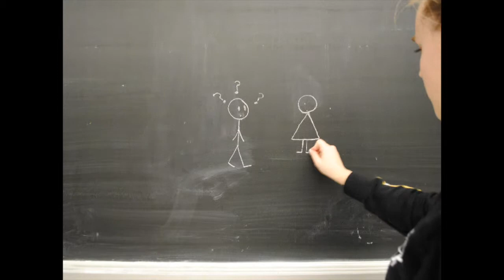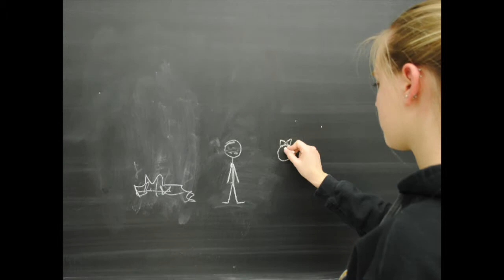Stickman Love Story (Stopmotion)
This is a project me and my friend did for our photography class :) We only had 3 days to make it and we took a little over 500 shots.